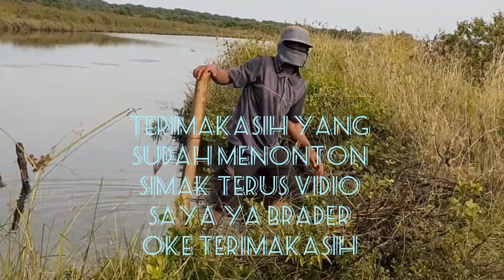PENGANGKATAN BUBU PAYUNG DAN HASILNYA MENGERIKAN..!.